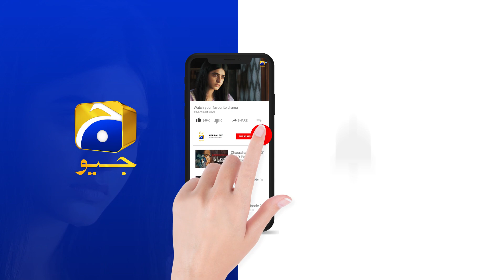Mushkil Episode 18 | 𝐁𝐞𝐬𝐭 𝐒𝐜𝐞𝐧𝐞 𝟏𝟎 | Saboor Aly | Khushaal Khan | Zainab Shabbir | HAR PAL GEO